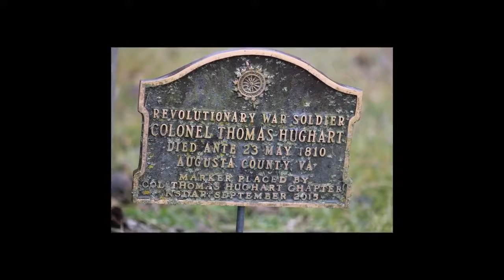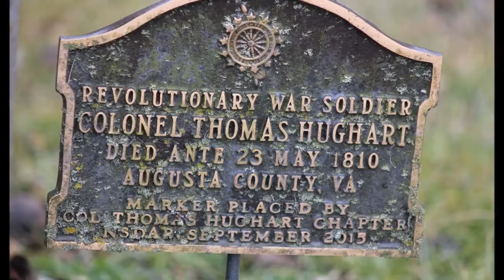The Grave Of A Revolutionary War Soldier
Grave of Colonel Thomas Hughart who fought in the American Revolution.